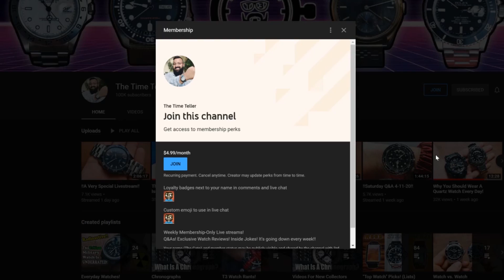Guilty Pleasure Watches: These Break All The Rules!